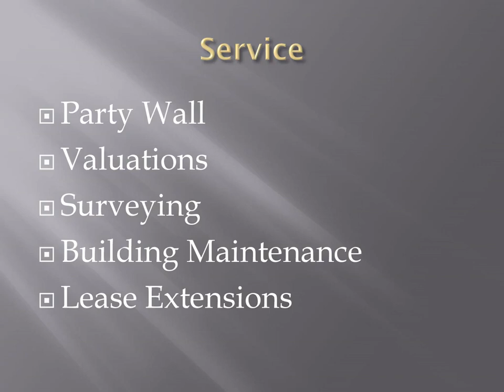Best Building Maintenance in Dora's Green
Are you looking for the Best Building Maintenance in Dora's Green? Then contact Samuels Surveyors and Valuers Farnham. They provides a range of property surveys, Party Wall, valuation services and more throughout the London area.They offer comprehensive services and professional advice to all their clients; including private buyers, house owners and property developers. Areas Covered are Surveys, Valautions, Party Wall, Contract Administration Work, Defects Report, Sachedules of Condition.